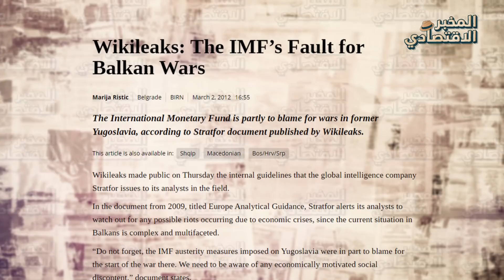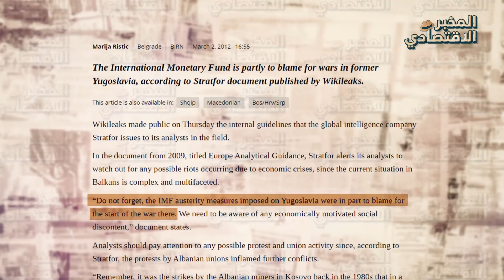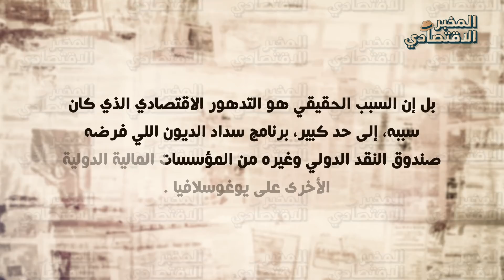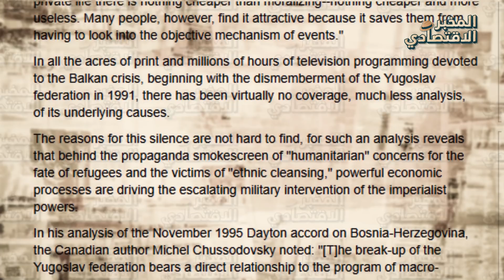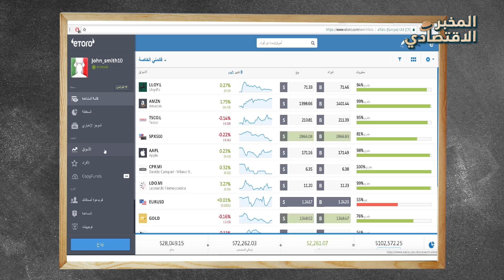اللهو الخفي: ما الذي تكشفه الوثائق السرية عن مآساة البوسنة؟